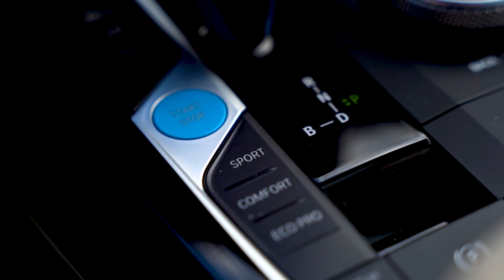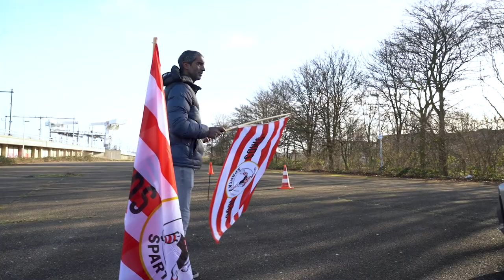Sparta x Severs Breeman driving challenge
Vier Spartanen gaan met elkaar de strijd aan in de Sparta x Severs Breeman driving challenge. Team Zwart (Nick Olij & Tim Coremans) neemt het op tegen Team Rood (Jeremy van Mullem & Mike Eerdhuijzen). Wie denk jij dat de beste rijskills heeft?